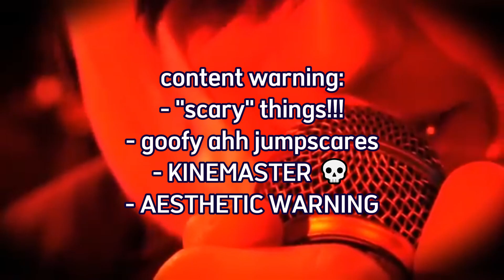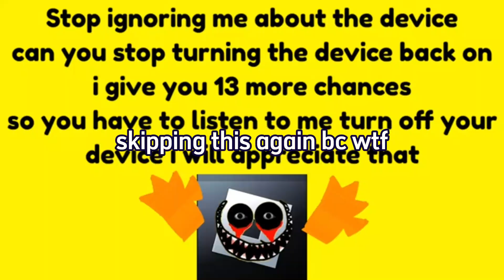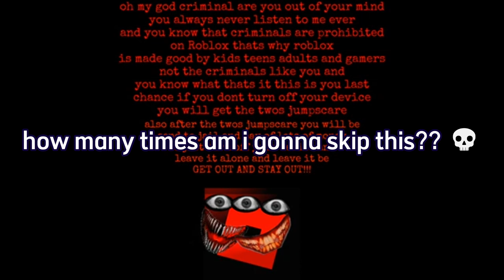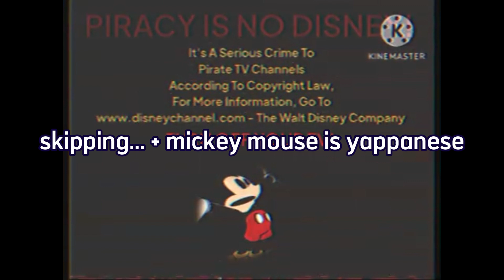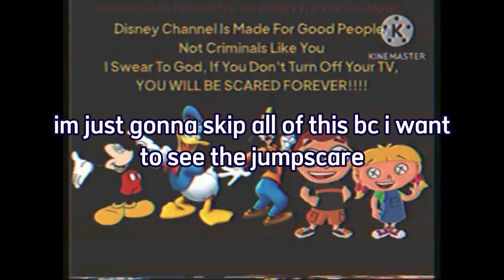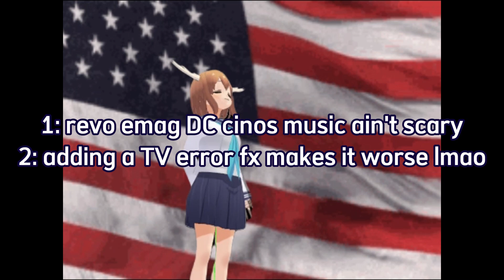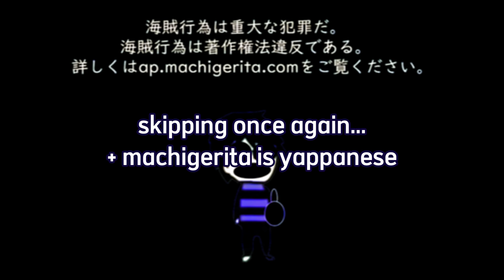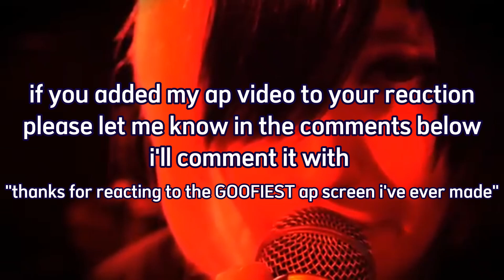reacting to fake ahh anti-piracy screens 💀 [part 2: electric machigeloo]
it looks like the no.1 machigeposter made a part 2 of reacting to the most brainrotting videos of all time.
please note: this is not meant to attack or bully anyone who created those videos.
anyways, hope y'all continue enjoying the aesthetic against piracy 💅